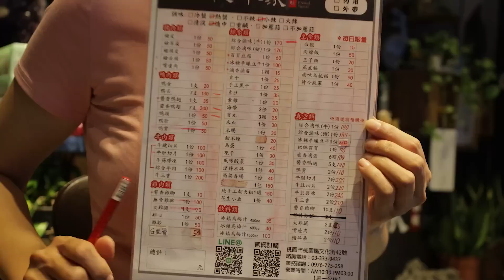13 Hours Production, Braised Duck Head, Wings, Tongue Making / 滷鴨頭,舌,翅製作 - Taiwan Food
13 Hours Production, Braised Duck Head, Wings, Tongue Making / 滷鴨頭,舌,翅製作 - Taiwan Food

桃本家滷味
Google Map:
330桃園市桃園區文化街42號